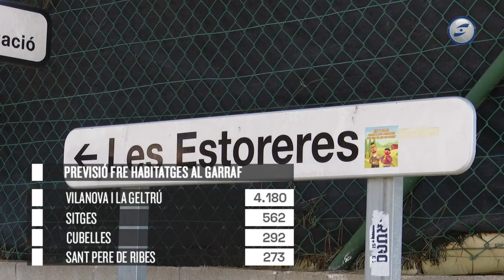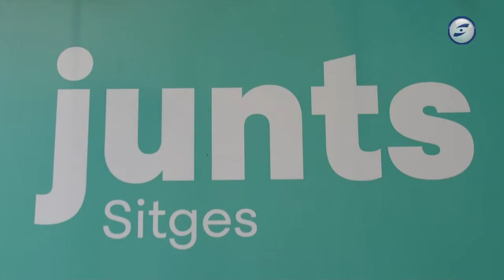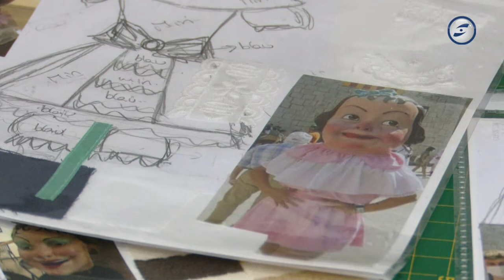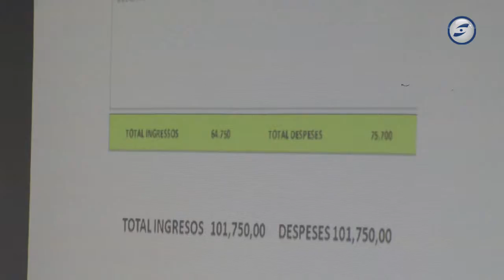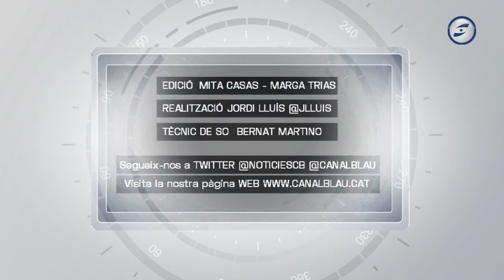Al dia notícies 29-07-2022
La Generalitat preveu frenar la construcció de 5.300 habitatges als quatre municipis costaners del Garraf, 4.200 a Vilanova. Els ajuntaments han rebut la notícia amb sensacions diferents.
Mònica Gallardo, candidata de Junts a l’alcaldia de Sitges, assegura que el municipi necessita un canvi de rumb i vol teixir un gran pacte per definir el model turístic de la vila.
Mor una dona de 67 anys a la Platja de Terramar de Sitges. Ahir al vespre uns banyistes van treure el cos de l’aigua i el SEM en va confirmar la mort.
Els nans de Vilanova i la Geltrú renoven el vestuari després de 25 anys sense fer-ho, però seguint l'estètica dels complements que porten al cap els diferents personatges.
Mocambo, Blndkid dj Set, Jazzwoman, Nativa i Maio actuaran entre avui i demà a la Festa Major d’Entitats de Vilanova. Aquest any els concerts se celebren en un envelat a la Plaça de les Casernes. Vilanova donarà demà el tret de sortida al tram més intens de la temporada castellera amb la diada de Les Neus. L’any del seu cinquantenari, els Bordegassos volen tornar a descarregar la torre de 7 a casa
'Queda't així' és el tema que dóna nom a la gira d'estiu de Joan Dausà, que ahir feia aturada al Festival Jardins de Terramar.
I en esports, ahir el Club Patí Vilanova va celebrar una tensa assemblea general ordinària. Els socis no van aprovar el pressupost per la temporada vinent, descontents amb les quotes que va proposar la junta directiva.